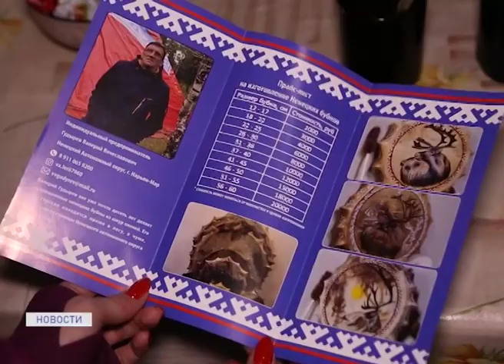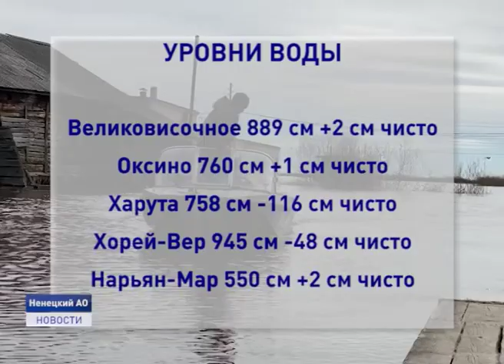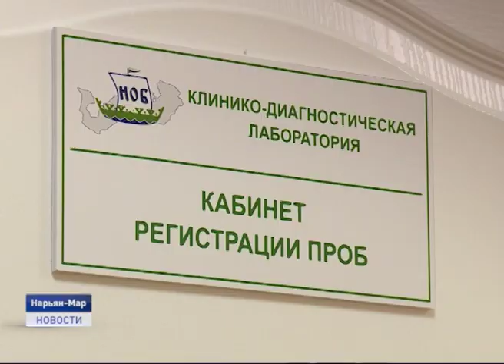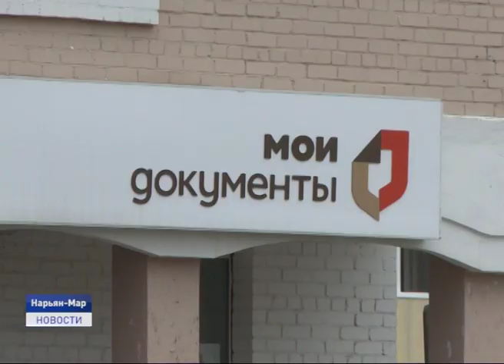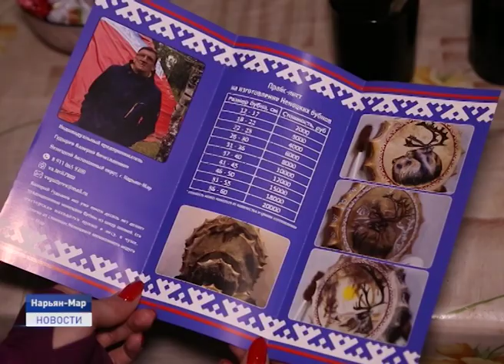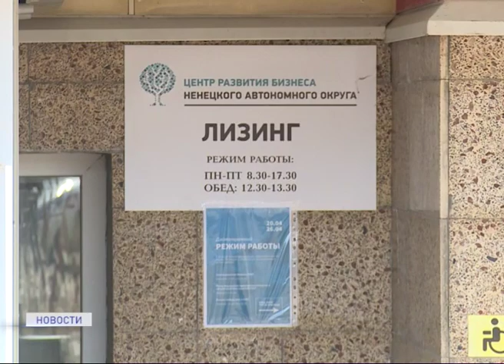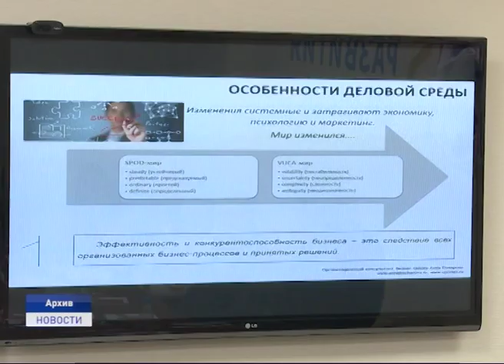Новости Ненецкого округа от 25.05.2020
В Великовисочном сельском совете продолжают бороться со стихией. В зону подтопления попали 4 населенных пункта. Вода подобралась к 276 придомовым территориям.

С шаманскими бубнами- на международный рынок! Ремесленник из Нарьян-Мара вышел на экспорт с товарами, которые производятся по технологии ненецкого народа.

"Зеленая весна" . Одноименная ежегодная экологическая акция стартовала в Ненецком округе. Ее проводит региональный ресурсный центр добровольчества. Об этом и не только расскажем в ближайшие 20 минут.